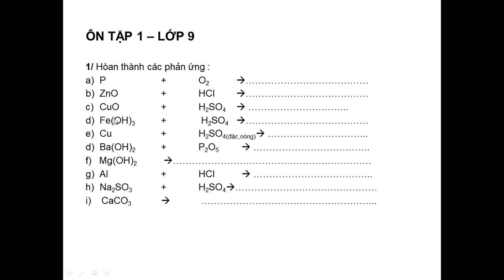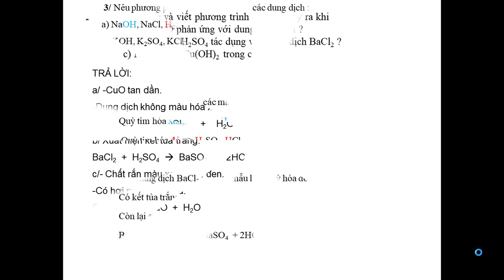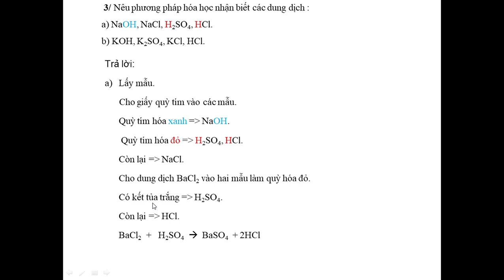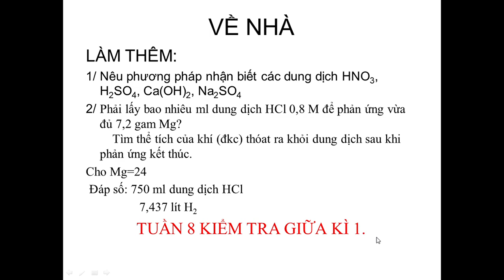HÓA HỌC 9 (Tuần 7 / HK1) - Tiết 14 - ÔN TẬP KIỂM TRA GIỮA HỌC KỲ I